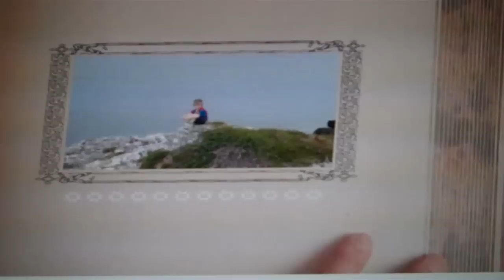Oisin gets a message from Santa - Christmas 2010